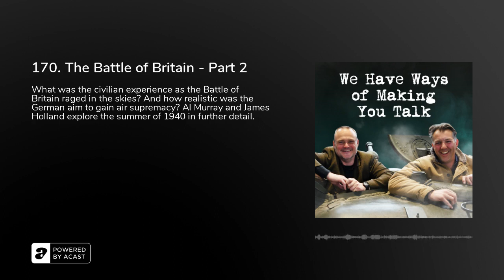170. The Battle of Britain - Part 2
What was the civilian experience as the Battle of Britain raged in the skies? And how realistic was the German aim to gain air supremacy? Al Murray and James Holland explore the summer of 1940 in further detail.